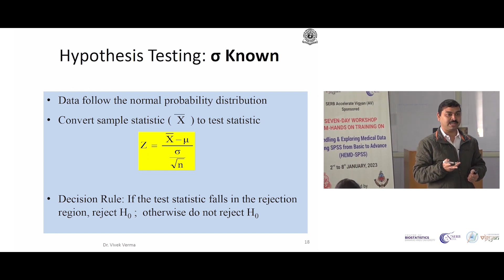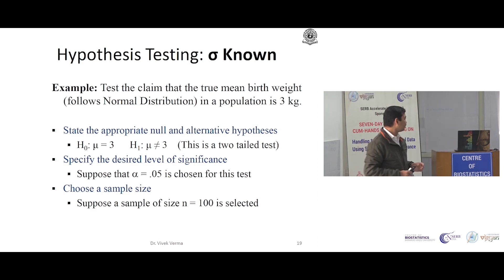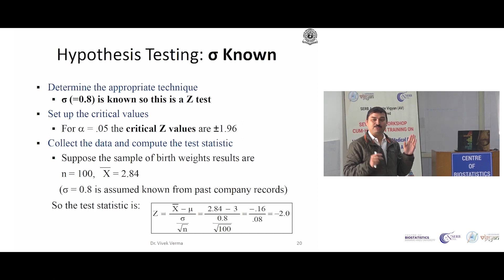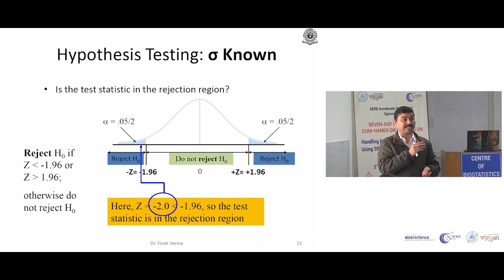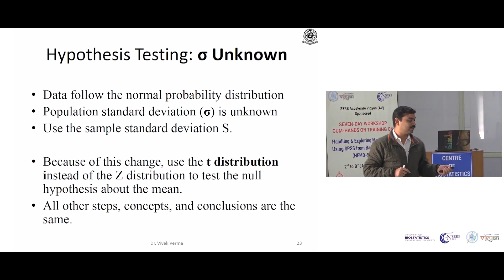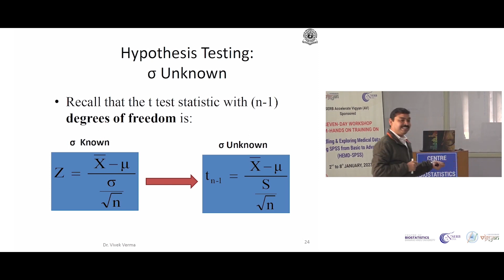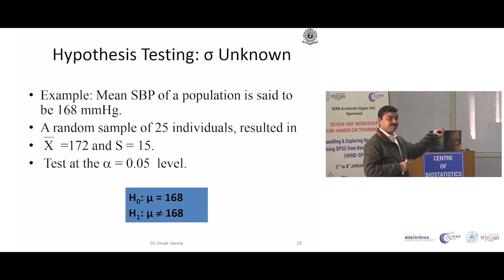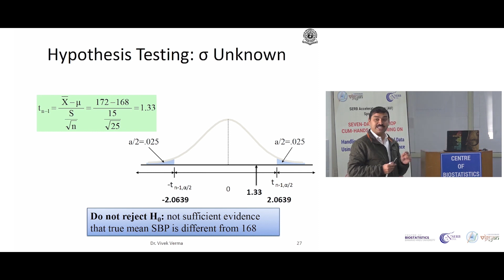"Hypothesis Test Sigma Known and Unknown" Talk By Dr. Vivek Verma@AyurvedaNetworkBHU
"Hypothesis Test Sigma Known and Unknown" Talk By Dr. Vivek Verma

Dive into the intricate realm of statistical hypothesis testing with Dr. Vivek Verma in his insightful talk, "Hypothesis Test: Sigma Known and Unknown." Dr. Verma, a distinguished expert, unravels the complexities of hypothesis testing, focusing on scenarios where the population standard deviation (sigma) is both known and unknown. Whether you're a student, researcher, or statistics enthusiast, this talk offers valuable insights into methods for differentiating scenarios based on available sigma information.

Key topics covered include the fundamentals of hypothesis testing, distinctions between sigma known and unknown scenarios, practical applications with real-world examples, and a discussion on significance levels and p-values. Dr. Verma's engaging delivery and expertise make these intricate concepts accessible to diverse audiences.

Mark your calendar for this enlightening session that promises to enhance your understanding of hypothesis testing and statistical analysis. Dr. Vivek Verma, a seasoned statistician and educator, brings a wealth of experience to demystify statistical concepts. Join us on [Insert Date and Time] at [Insert Venue or Online Platform] for an opportunity to deepen your statistical knowledge. 📊🎓